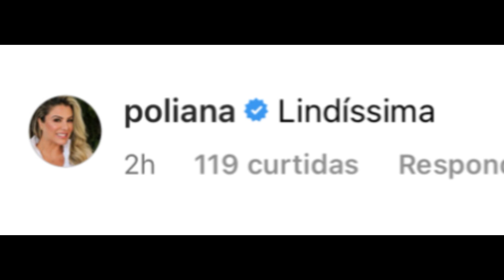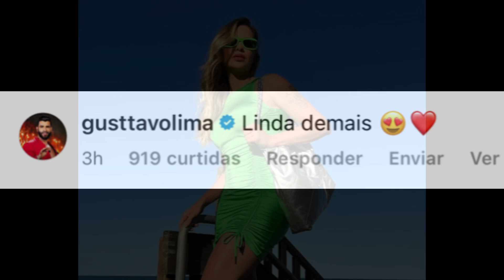Gusttavo Lima e Andressa Suita trocam DECLARAÇÕES de AMOR e agitam os fãs, “te esperando”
Gusttavo Lima e Andressa Suita formam um dos casais mais queridos e famosos do meio artístico e quando surgem declarações de afeto como essa entre eles, os fãs ficam muito felizes, o embaixador deve encontrar sua família em breve